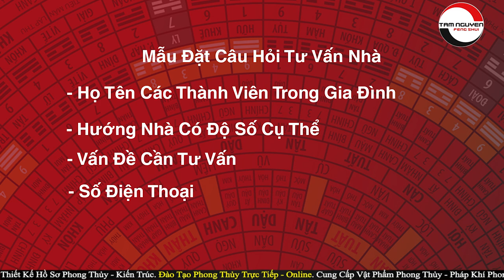Cực Kỳ Nguy Hiểm Khi "Động Thổ Xây Dựng Năm 2020" Không Biết Đại Kỵ Phong Thủy Này | PTTN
▶ GỌI NGAY ĐỂ ĐƯỢC TƯ VẤN :  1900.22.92
▶  Web Dịch Vụ Tư Vấn PhongThủy: thayphongthuytamnguyen.com
▶ Website Vật Phẩm Phong Thủy:  Phongthuytamnguyen.com

1. Tư vấn phong thủy nhà cửa, văn phòng, công ty - Bao gồm lập hồ sơ thiết kế kiến trúc
2. Tư vấn phong thủy nhà máy, quy hoạch khu đô thị
3. Tư vấn Phong thủy nhà thờ, đình, chùa, miếu, phủ
4. Tư vấn Tứ trụ, bát tự, Tử vi
5. Dịch vụ đặt tên công ty, tên thương hiệu, Logo nhận diện thương hiệu
6. Cung cấp Vật phẩm phong thủy, pháp khí phong thủy, Nguyên liệu - vật tư sản xuất - chế tác Vật phẩm phong thủy.
7. Dịch vụ xem ngày cưới hỏi, khai trương, ký hợp đồng.
8. Dịch vụ khai quang, điểm cốt, nạp khí cho vật phẩm phong thủy
9. Đào tạo Phong thủy, Tứ trụ, Dịch học, Tử vi, Tướng học